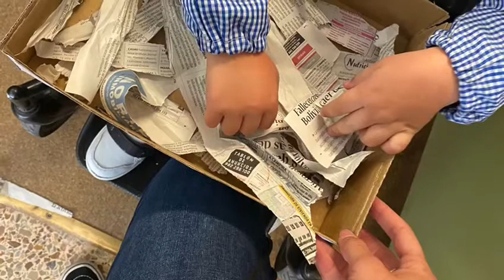Reciclaxe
Reciclaxe 6º de educación Infantil 2021